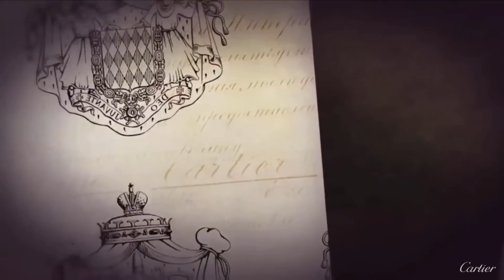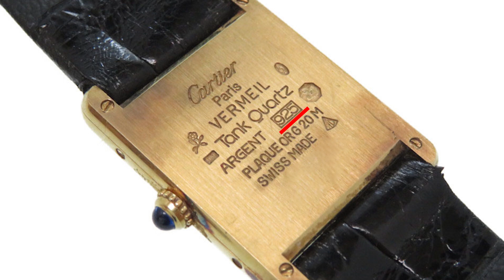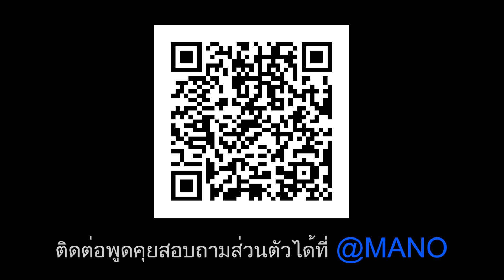รีวิว CARTIER! มาดูกัน Cartier Tank มีอะไรดี? | Lek Mano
ในวันนี้ผมจะมาพูดถึงแบรนด์นาฬิกา เครื่องประดับระดับโลกอีกหนึ่งแบรนด์ก็คือ "Cartier" ในแบบที่เข้าใจง่าย ซึ่งมีรายละเอียดเป็นแบบไหน ยังไง ไปชมกัน!
บริการออกแบบฝังเพชรบนนาฬิกา (AfterDimond)  Solisor
สนใจสอบถามเพิ่มเติม ✅ LINE OA : @solisor

สถาณที่ถ่ายทำ Mano gallery